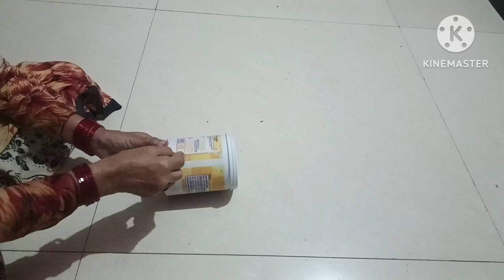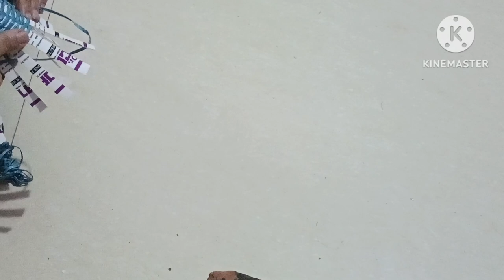डिस्को डोरी से बनाएं टोकरी disco Dori basket making🧺roshancraft#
disco Dori se banae tokri
basket banane ka aasan tarika
basket useful waste material
basket banane ka Sahi tarika
bhai basket kaise banaen
basket banane ka bilkul naya tarika
basket banane ka naya iyda
Robin fashion designer
donkim
top3world
sumitraembroidery
Roma Verma
craft 2315
sudha family blocks
sudha Singh craft
billion art
roma
you stitching
main trailer
riti kala
Garib Roshan craft